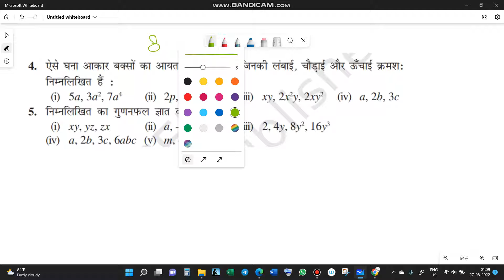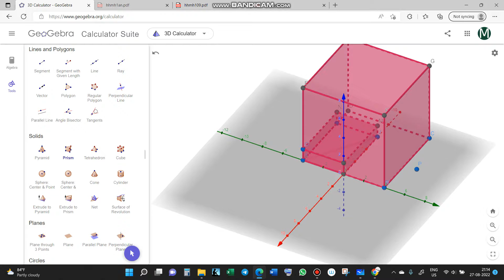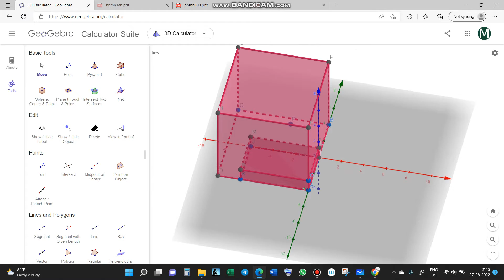Ex.9.2 Q.4 CHAPTER 9:बीजीय व्यंजक एवं सर्वसमिकाएँ|CLASS 8 MATHS IN HINDI 8TH गणित प्रश्नावली 9.2 Q.4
Ex.9.2 Q.NO.4 CHAPTER 9: Algebraic Expressions and Identities बीजीय व्यंजक एवं सर्वसमिकाएँ |CLASS 8 MATHS IN HINDI 8TH गणित प्रश्नावली Ex.9.2 Q.NO.4
class 8 maths chapter 1,2,3,4,5,6,7,8,9,